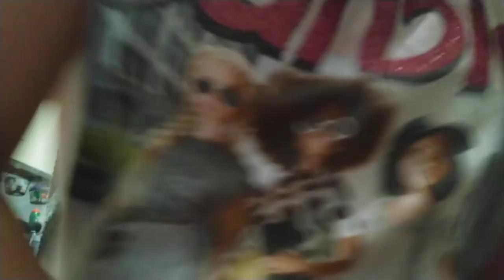May 27, 2024